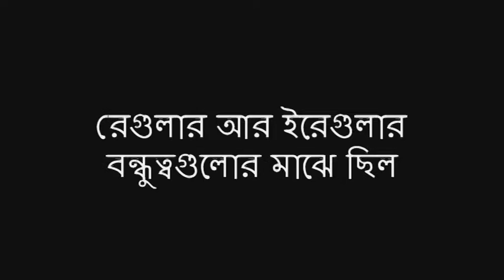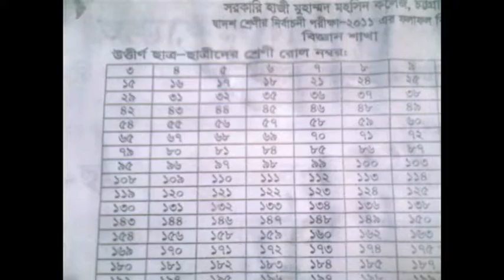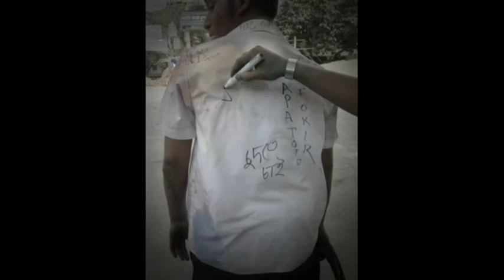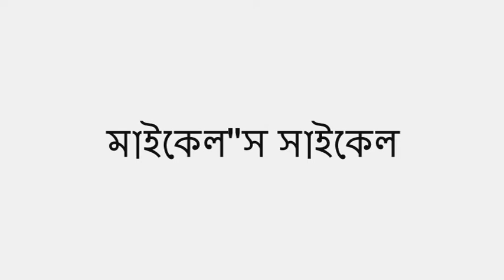Govt. Mohsin College science'12 reunion slide final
it's most awaiting reunion of the 2012 batch(science) of Govt. Mohsin college Chittagong which held by overcoming all the difficulties.We had got great responses from the alumni and others.
people are lovely and place is full of memories and love.